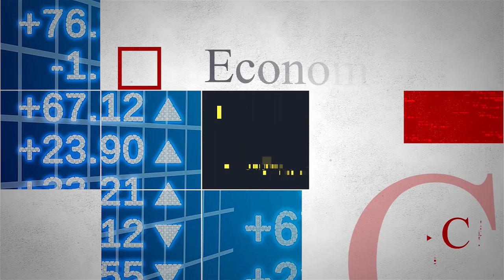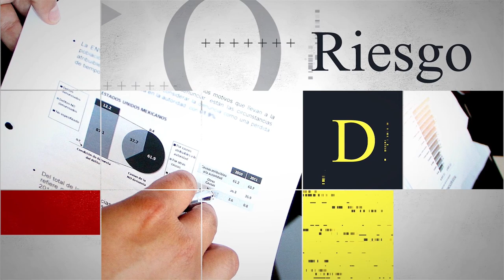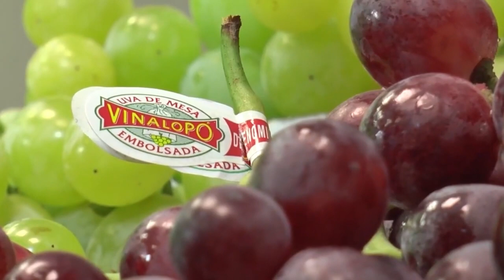Liderazgo Económico | 14 Diciembre 2022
Liderazgo Económico es el Programa de Economía y Empresa de 12tv, cuyo objetivo es acercar el mundo empresarial y económico a la sociedad alicantina, a través de la participación en el programa de forma semanal de 4 invitados. Con este programa trasladamos el Valor y la Riqueza social y económica que aportan a la socieda las empresas de nuestra provincia, así como el conjunto de sus empresarios (sean autónomos, Pymes, empresas medianas o grandes, comerciantes. )

Programa 1x08 moderado por Mª Carmen Jiménez

Contertulios:
Ángel Espí:
- Presidente Turrones Espí
José Enrique Sánchez:
Vicepresidente de la DOP Uva de Mesa Embolsada del Vinalopó
- Camilo Bernabéu
Presidente de Muñecas Paola y cofundador de Origin
- Enrique Peláez
Director de Estrategia Peláez Consulting